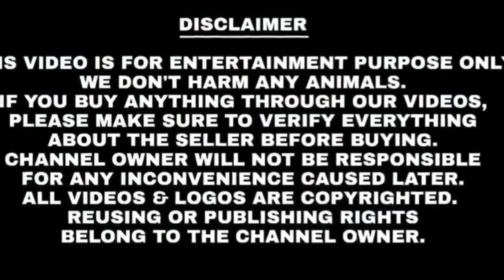Hasni Goat Farm Fatehpur top business to earn money with trading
Goats Farm in India Bakri PalanGoat
Farm in India Bakri Palan

While buying products by our channel. Please research and bargaining.

We don't charge for showing the product. The objective of this video is educational purpose for people. We are unaware and not responsible for prices. This video is shoot at their location. Take care while dealing with anyone do wisely.